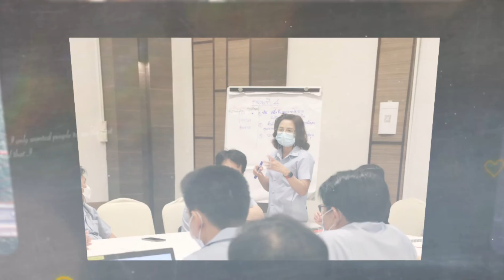ประมวลภาพประชุมวิชาการ สสจ.นครสวรรค์